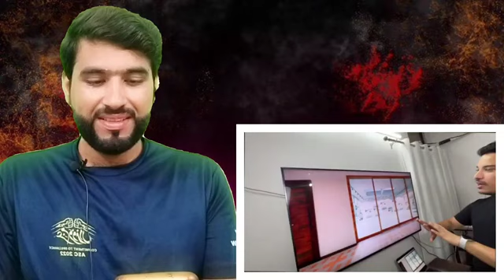Pakistani Boy React to Finally New Ghar Ka Design Aagya 😍pakistanireaction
Hey Guys, here is our HONEST Reaction and Review to Official Trailer: Pakistani Reacts, To Pakistani Boy React to Finally New Ghar Ka Design Aagya

Become part of the UV Reaction Family by Joining us on youtube